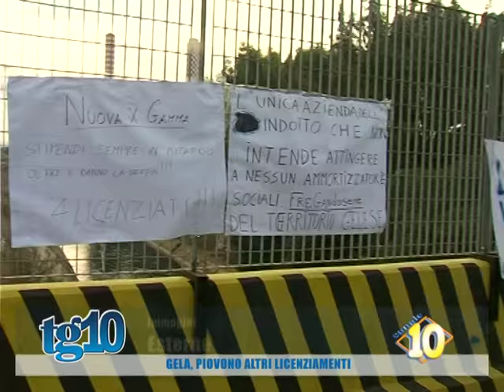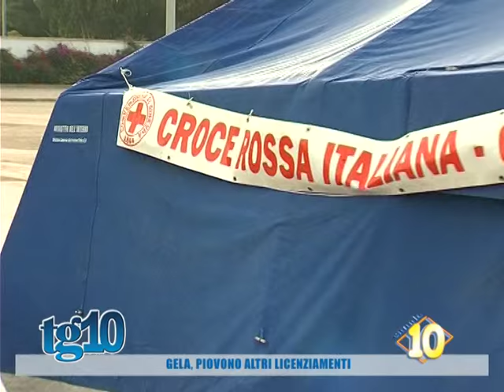Gela, piovono altri licenziamenti